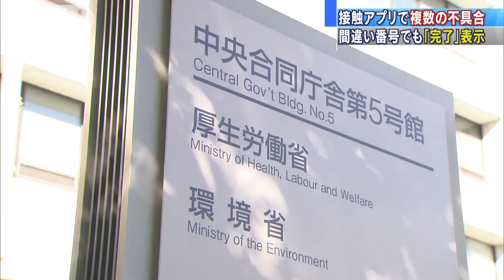「接触確認アプリ」で誤表示など複数の不具合が発生(20/06/23)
新型コロナウイルスの感染者との接触の可能性を知らせるアプリで複数の不具合が発生していることが分かりました。

　先週にリリースされた「接触確認アプリ」は新型コロナウイルスへの感染が判明した人が発行された「処理番号」を入力すると、接触した可能性があった人のスマートフォンに通知される仕組みです。しかし、厚生労働省によりますと、誤った処理番号を入力した場合でも「完了しました」という表示が出る場合があり、処理番号の発行を見合わせているということです。また、アプリ内で表示される「利用の開始日」がアプリを開いた日に更新されてしまう不具合もあり、厚労省が修正を急いでいます。アプリは23日午前9時時点で約371万件ダウンロードされています。